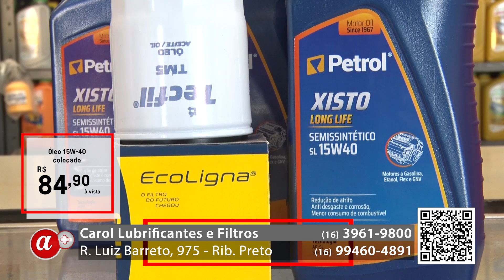CAROL LUBRIFICANTES - O menor preço de Ribeirão e região!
📍R. Luiz Barreto, 975 - Rib. Preto